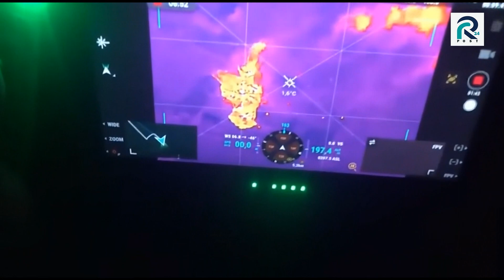Ukraine war footage, This became Russians’ last trip to Ukraine, they became the target of the drone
ukraine,
Ukraine,
Russia-Ukraine,
War,
ukraine footage,
ukraine leaks,
купянск,
kupyansk,
ukraine,

ukraine russian,
russian military,
Donetsk direction,
ukrainian soldier,
ukraine russia,
ukraine eurovision 2022,
kharkiv footage,
ukraine war footages,
the sun ukraine,
footage ukraine,
ukraine war footage 2022 combat,
destroyed russian military equipment,
russian ukraine war footage,
belgorod,
ukraine drone,
ukraine army,
ukraine combat,
liquidate personnel,
aircraft,
helicopters,
tanks,
Espreso.TV,
Ukrinform TV,
Ukrainian Military destroy Russians with drone bomb,
Ukrainian Military destroy Russians with Artillery,
The positions of the occupiers were destroyed,
Ukrainian army release video diary of active combat on the 17th September,
Current Ukraine War Footage And News,
USA operational,
special equipment,
boats cutters,
armoures personnel vehicle,
artilery systems,
vehicles and fuel tanks,
anty-aircraft warfare sustems,
cruise missiles,
Most viral ukraine war video footage 2022,
ukraine ambush,
ukraine helmet cam,
russian tanks ambushed,
anti-tank missile,
ukrainian artillery,
ukrainian ambush,
Kharkiv,
russian tanks vs javelin missile,
russian tanks ambush,
russian tank,
russian tank is destroyed by ukrainian forces,
russian tank destroyed,
russian strike stopped by ukrainian anti-tank,
russian occupied,
russian fighter jets,
russian cruise missile strike,
russian backed forces fire grad rockets,
russian army,
russian airstrikes,
russia,
russia vs ukraine war,
russia ukraine,
russia news,
russia invades ukraine,
z tank,
war in ukraine live footage,
war in ukraine footage,
war footage from ukraine,
Ukrainian-Russian War that Terrible,
ukrainian military,
ukrainian forces,
ukrainian forces destroy russian tank,
ukrainian destroyed russian tanks,
ukrainian anti-tank missile,
ukrainian ammo depot,
ukraine war video footage today,
ukraine war new footage 2022,
ukraine tank ambush,
ukraine strikes,
ukraine news,
ukraine drone attack,
ukraine destroys,
ukraine destroyed russian tanks,
ukraine destroy,
ukraine battle,
ukraine attack,

Video Editing by: RR Post 24